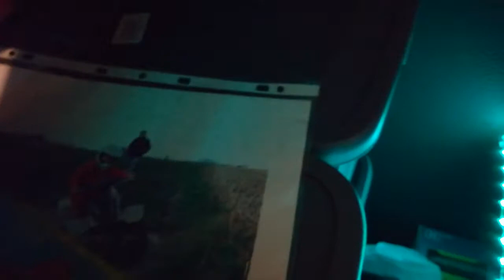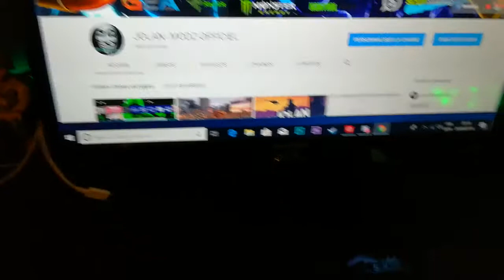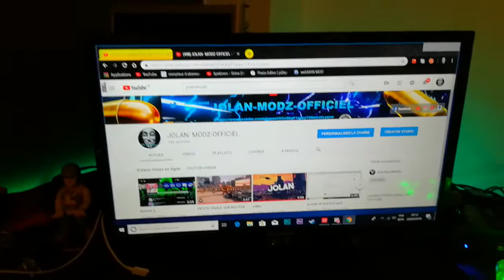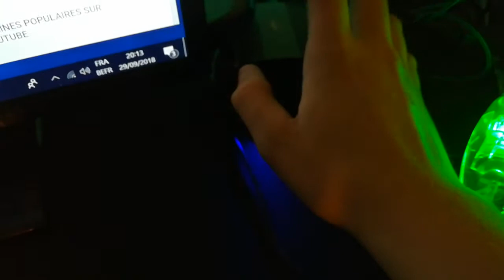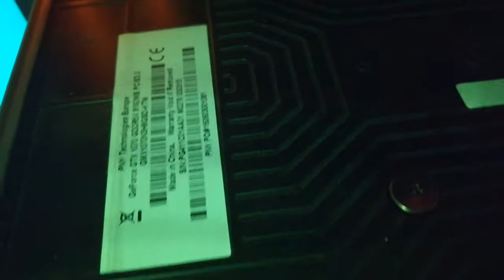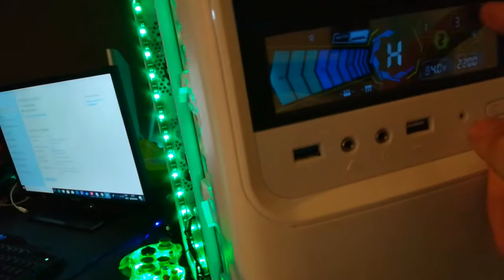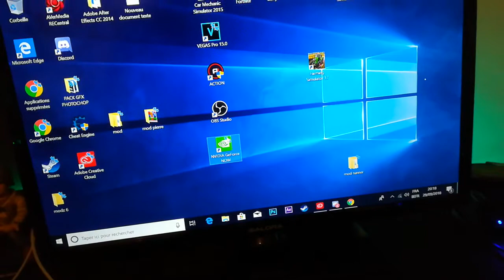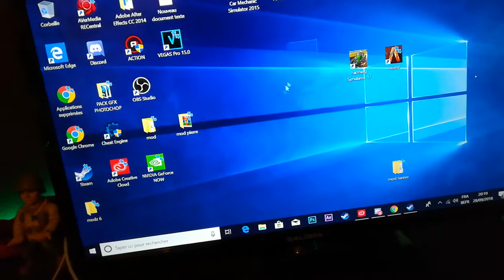🤑🤑SETUP CHAMBRE 🤑🤑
? INFO + TÉLÉCHARGEMENT

? Info De La Vidéo

? Yo les mecs, J’espère Que Vous Aller Bien J’espère Que
? Téléchargement ici
lien config pc

chaise gamer

pack souris

pack ps4

led bureaux

led pc

    pris total de du setup  3600 euro
? Me rejoindre & Me Contacter ici

? Mon Skype : jolan/gfx/vfx

? PSN ps3  : Tz_JOLAN
? PSN ps4  : ExoTiQueMoDz5
?Copyright Disclamer?

??Activision, Infinity Ward, Treyarch, Sony And Everyone
Company That Is Watching This Video This Applies To You:??

50✅
100✅
150✅
200✅
250✅
300✅
350✅
400✔️
450✔️
500✔️
550❌
600❌
650❌
700❌
750❌
800❌
850❌
900❌
950❌
1000❌(concours 1K)